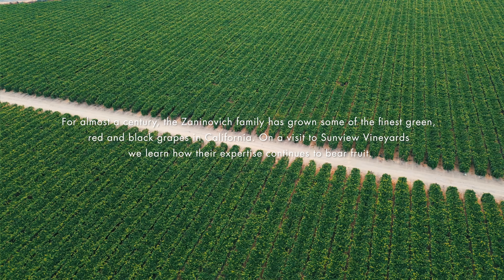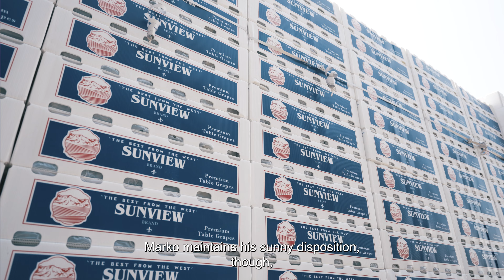Sunview Vineyards have been crafting quality Californian grapes for over 100 years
For almost a century, the Zaninovich family has cultivated the finest grapes in California's San Joaquin Valley. In this video, we take you on a journey through Sunview Vineyards, where the passion for grape-growing spans generations. Watch to learn how their proprietary varieties, Stella Bella® and Sparkle®, have become customer favourites, and see how they’ve mastered the art of quality table grape production.